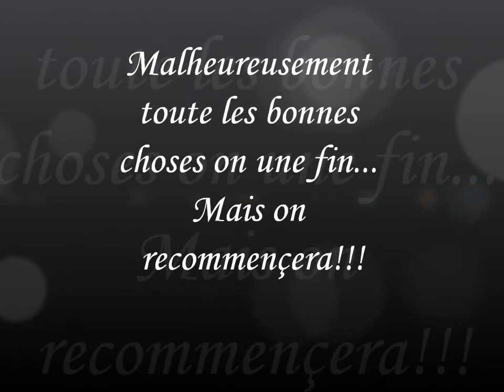Aprés midi chez la famille Dulac. - 1 avril 2013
Encore de manifique moment de passer avec eux!! ^^